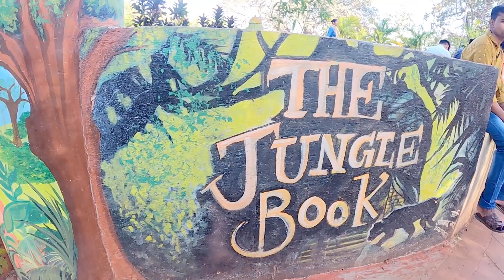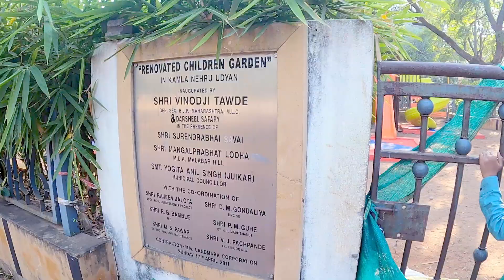Kahan Bhag Bhag Kar Ja Rahi Hai Divyanshi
hit likes.

Lots of  ❤️